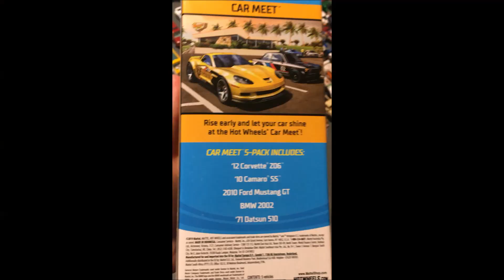Hot Wheels Car Meet 2020